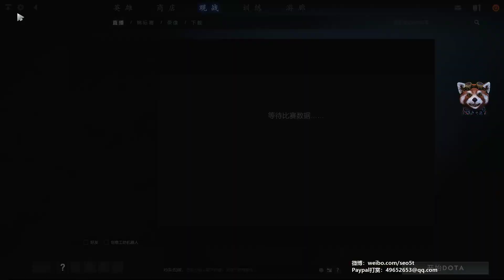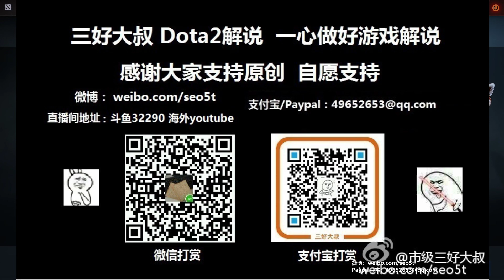【三好大叔Dota2】LGD VS Secret P2 冬季杯败者组